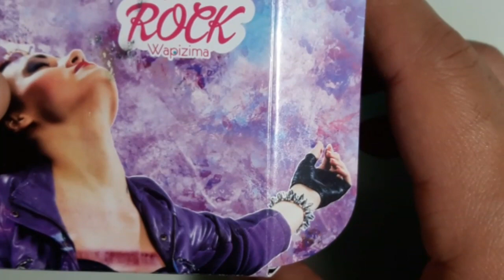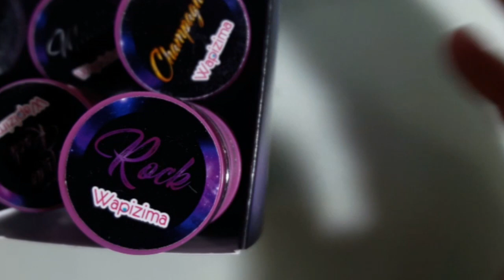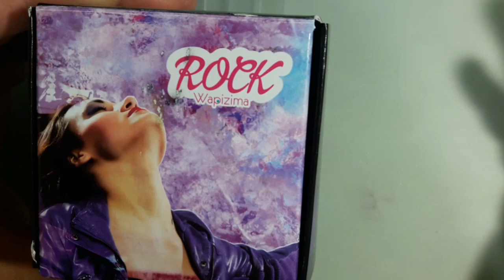WAPIZIMA RESEÑA COLECCION ROCK